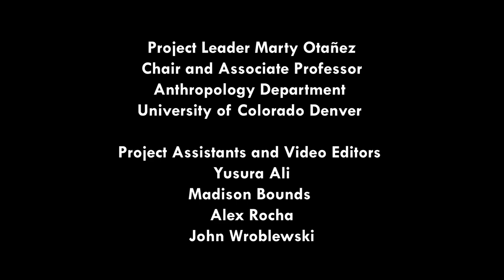escalation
Derek, Fort Collins, Colorado

Video Editors
Yusura Ali
Madison Bounds
Alex Rocha
John Wroblewski